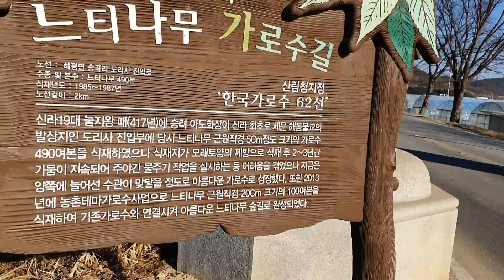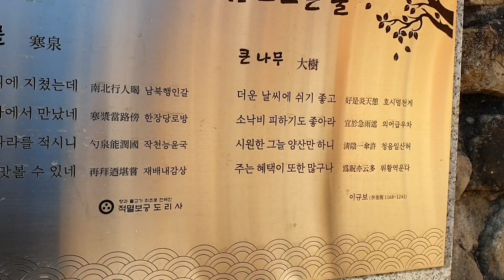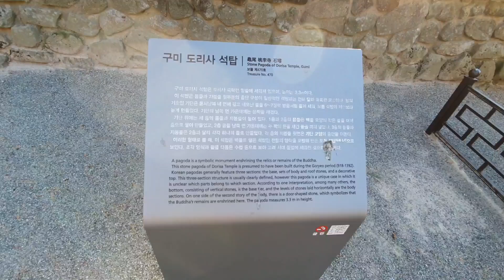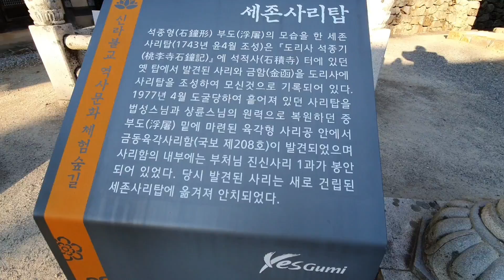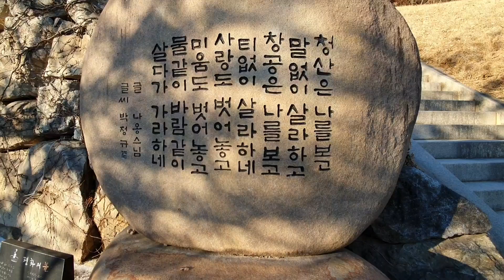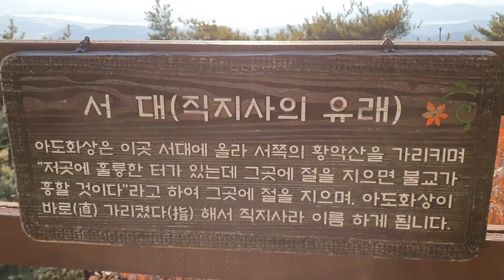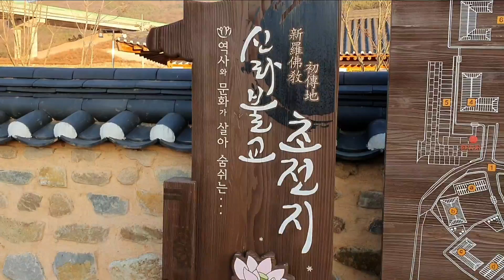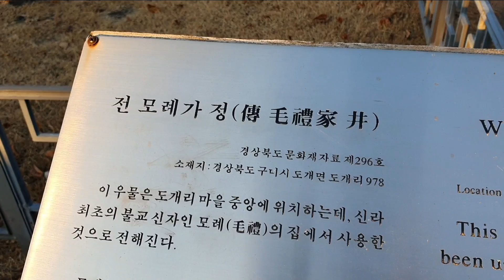신라 정신문화의 근원지 도리사, 삼국통일의 마중물이 된 불교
도리사. 신라불교 초전지